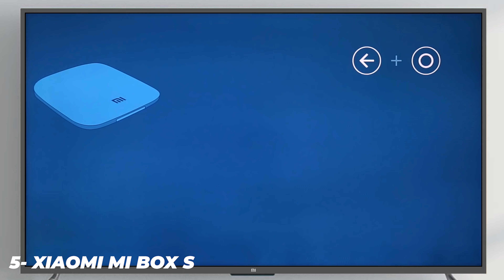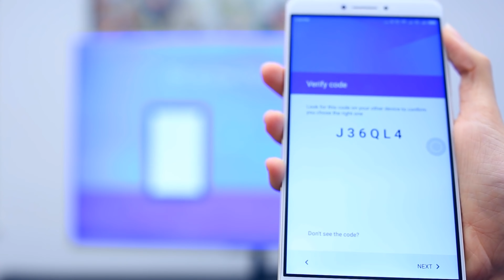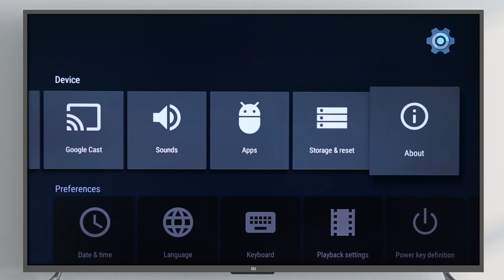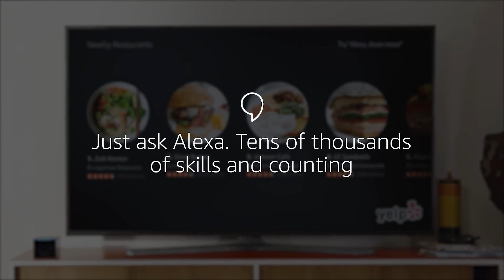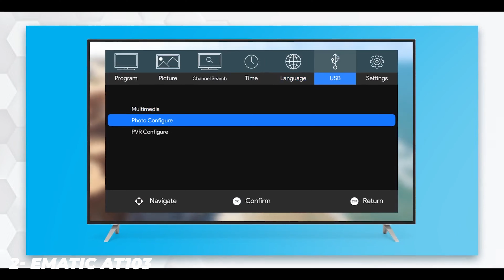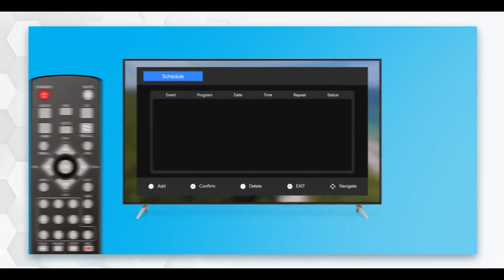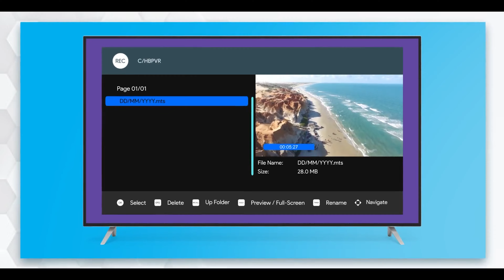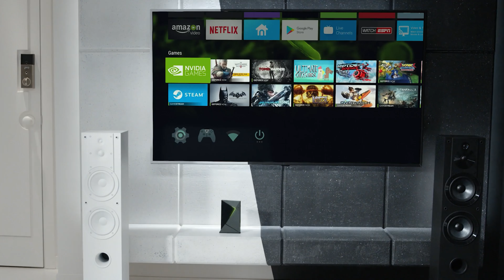Top 5 Best Android TV Boxes (2021)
In this video We help our viewers to Find Best TOP 5 Best 4K Projectors (2021)available in the Market.

Top 5 Best Budget Gaming Laptops (2021)

Best Top 5 Best Vaccum Cleaner (2021)

Best Budget Top 5 Best Gaming Headset (2021) in AMAZON

Best Budget Top 5 Best 4K Camcorder of (2021) in AMAZON

Purchase Best Gaming Monitors from Amazon

Purchase Best Gaming Mouse from Amazon

Top Best Camera for Vlogging and Youtube